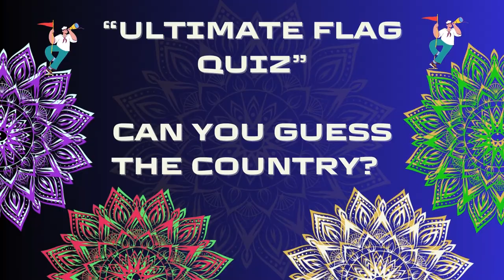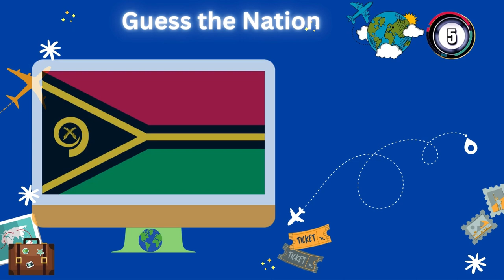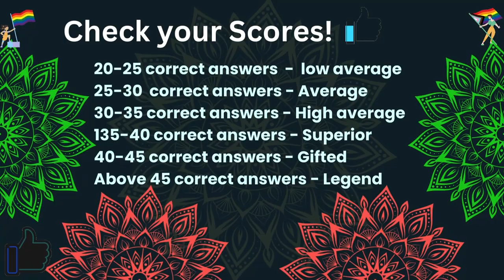Ultimate Flag Quiz-10: Can you guess the country?